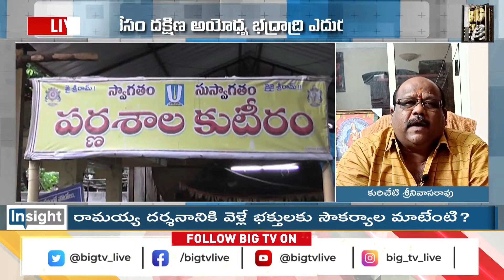Badrachalam Temple | Kuricheti Srinivasa Rao : ప్రభుత్వాని ఛీ కొడుతున్న భద్రాచలం స్థానికులు | BIG TV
Badrachalam Temple